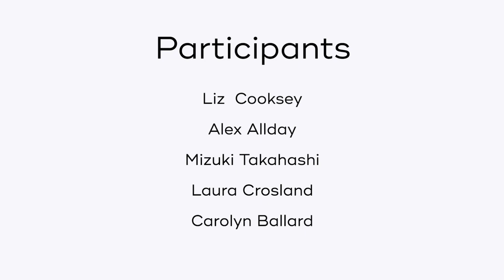Show and Tell - 'Translation' hosted by Dr Lynne Hocking-Mennie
Show and Tell - 'Translation' hosted by Dr Lynne Hocking-Mennie of Applied Arts Scotland